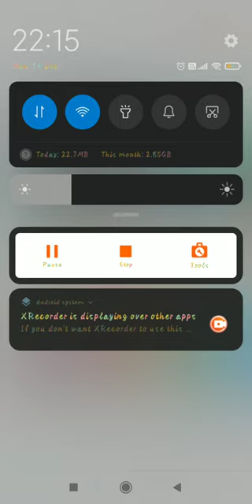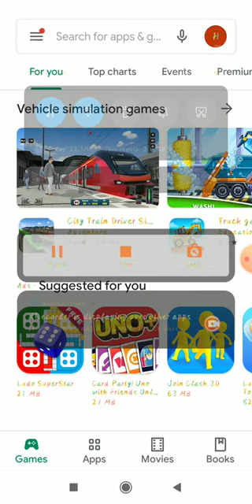mosquito sound app